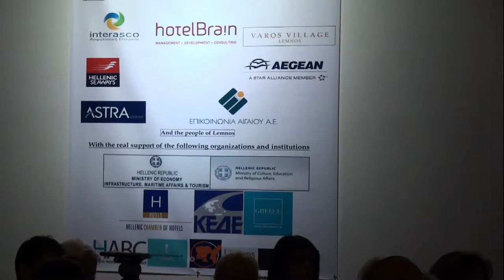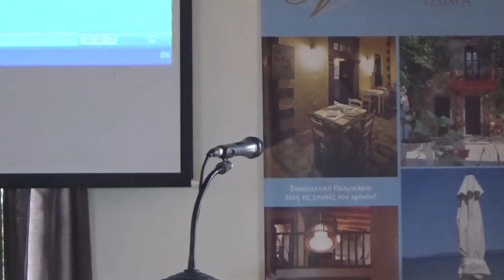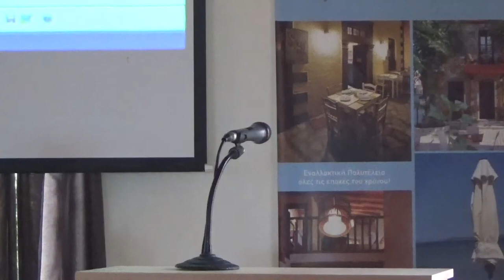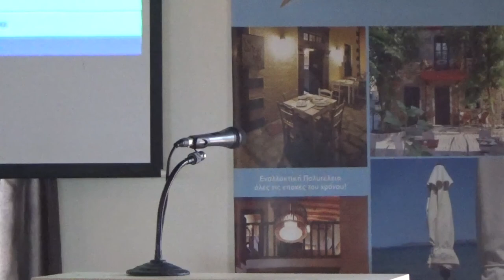The WW1 in the Mediterranean ANZAC and the role of Lemnos Part14 Prof. Evanthis Hatzivassileiou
International Conference Lemnos Friends Of Anzac - Varos Village 26-29 June 2015.
The First World War in the Mediterranean ANZAC and the role of Lemnos
Part14 Prof. Evanthis Hatzivassileiou ( University of Athens)